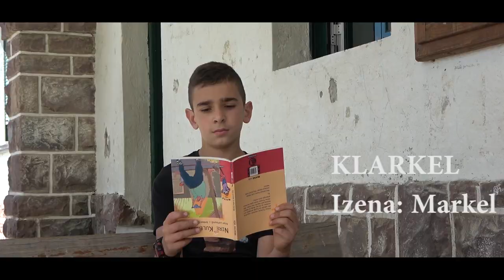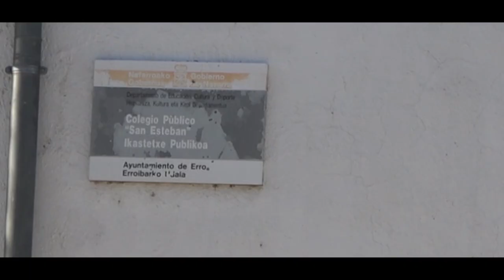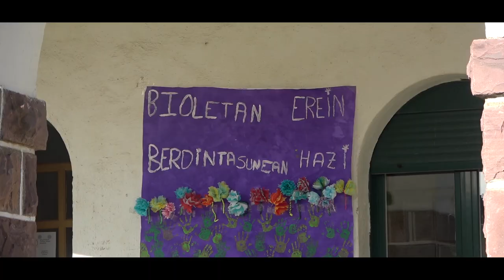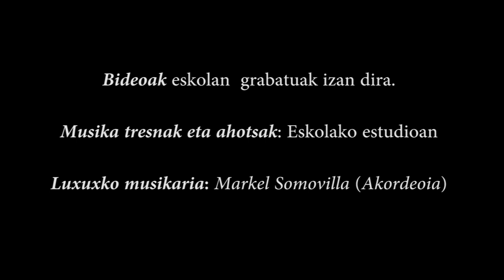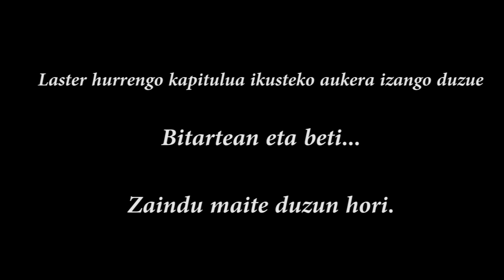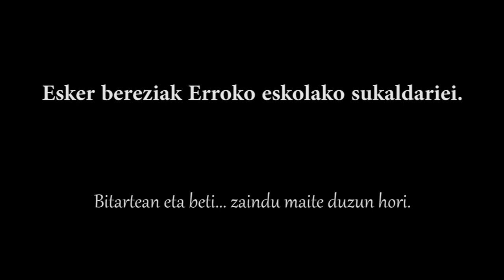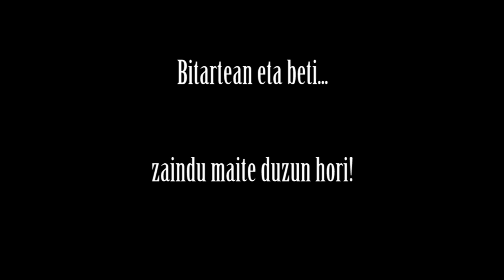E(l)KARPEN BERRI BAT. 1 2 3 Kapituluak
AUPA ZUEK ETA AUPA ERROKO ESKOLA!
Abestiak eta bideoak eskolan eta Aringune estudioan grabatuak izan dira.